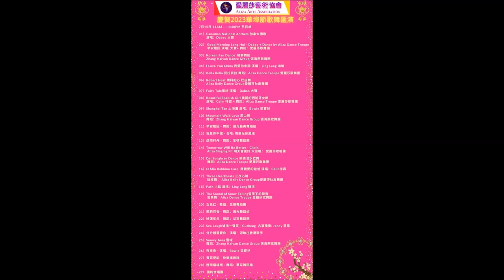Tuberose 夜來香 演唱 Bowie Pop Singer 梁寶兒歌唱家應邀隆重登場在 慶賀溫哥華華阜節盛典 愛麗莎藝術協會歌舞匯演 華阜廣場 2023年7月15日 圓滿成功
慶賀溫哥華華阜節盛典2023年7月15日 圓滿成功
表演嘉賓: 大寶哥-歌唱家, 琳琅-歌唱家, 梁寶兒-歌唱家, 靈羽-傳媒名嘴/流行歌手, 梓霖-新秀歌手,恩恩-古箏獨奏
舞蹈表演: Alina - 愛麗莎肚皮舞團, 張海燕歌舞團, 寶寶 - 愛麗莎歌舞團 Aliza Dance Troupe
策劃編導: 寶寶 愛麗莎
導演: 靈羽
司儀主持: 靈羽, 梓霖
舞台總監: 寶寶 愛麗莎
後台監製: 大寶
前台監製: 林以
音響監製: 梁維康
廣告宣傳: 林以
義工招募: Yachun
錄影拍照: 高人并感恩感謝好朋友攝影師們的支持
YouTube Channel 頻道製作: 寶寶 愛麗莎 Baby Aliza

愛麗莎藝術協會感恩感謝所有支持和參與的好朋友,嘉賓們,演員們,工作人員們,義工們,攝影師們和觀眾們在百忙中抽出寶貴時間光臨華阜節盛典,大家辛苦了, 感恩感謝有你們的相遇相知相惜相助的綠份, 造就了華阜節盛典圓滿成功.祝友誼長存. 讓我們繼續努力, 創造奇跡!

慶賀 2023年7月15日溫哥華華阜節圓滿成功! 我們感恩感謝BC文娛協會,感謝所有攝影師朋友們精湛拍攝, 特別是高人的錄影視頻杰作為我們留下美好回憶.感恩感謝所有支持和參與的朋友們, 所有到場的觀眾們, 大家辛苦啦! 我們下次再會!